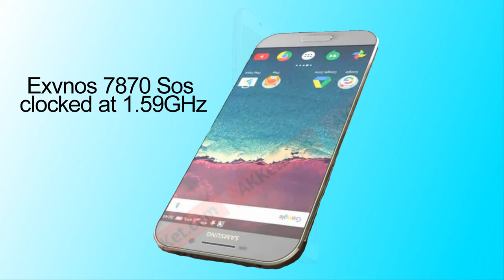Samsung Galaxy M10 (2019) Release date,Triple Camera,First look,Full specifications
Samsung Galaxy M10 (2019) Release date,Triple Cmaera,First look,Full specifications
Samsung Galaxy M10 mobile features a 5.6" (14.22 cm) display with a screen resolution of 720 x 1500 pixels and runs on Android v8.1 (Oreo) operating system. The device is powered by Octa core, 1.6 GHz, Cortex A53 processor paired with 3 GB of RAM. As far as the battery is concerned it has 3000 mAh. Over that, as far as the rear camera is concerned this mobile has a 13 MP camera . Other sensors include Light sensor, Proximity sensor, Accelerometer. So, does it have a fingerprint sensor? Yes, it does. For graphical performance that can make games run smoothly, this phone has got a Mali-T830 GPU. On board storage is at 16 GB with the option to expand the memory by Yes Up to 256 GB

What do you think? Is the Samsung Galaxy M10 (2019) actual will resemble with the above specs? Let us know your views by commenting below.

🔔Stay updated!

LOVE ME

Note